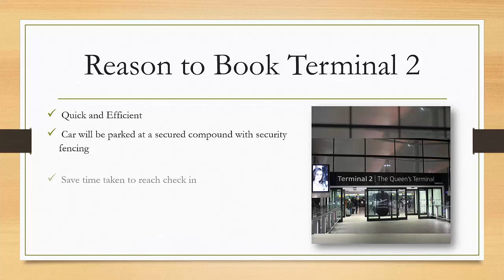Heathrow Terminal 2 Parking, Cheapest Prices, Online Bookings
Cheapest Car Parking at London Heathrow Terminal 2, view Prices for Long Stay and Short Stay Parking, Make Quick Online Bookings.